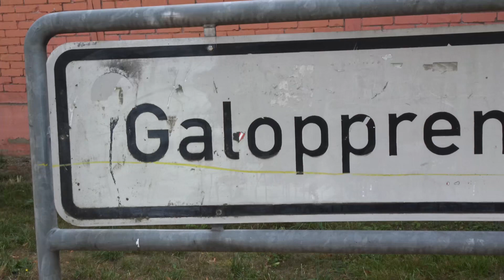Westminster 132. Großer Preis von Berlin Rebel’s Romance mit James Doyle Hoppegarten 14.08.2022